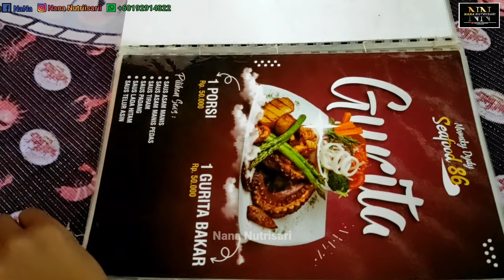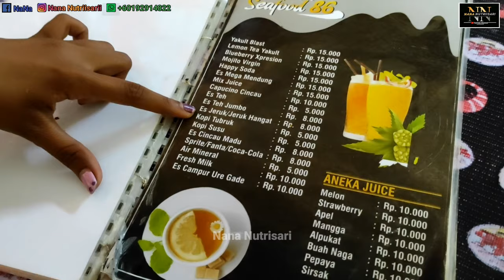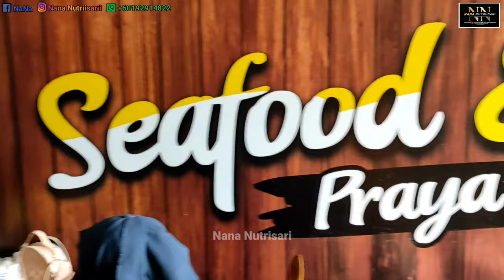MUKBANG SEAFOOD NANA NUTRIISARI VS ANY DODOL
Keseharian Nana Nutriisari